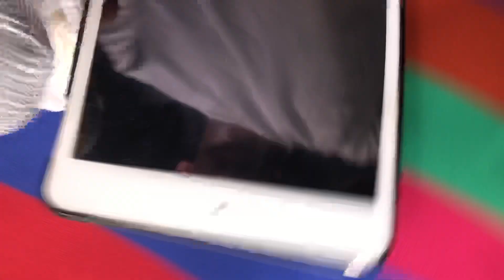Hatid By: THE JUAN